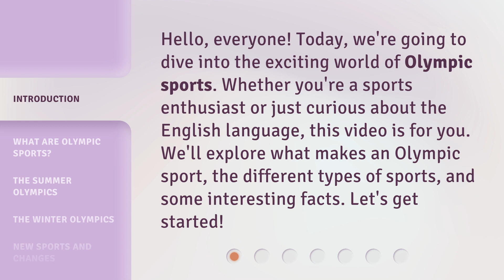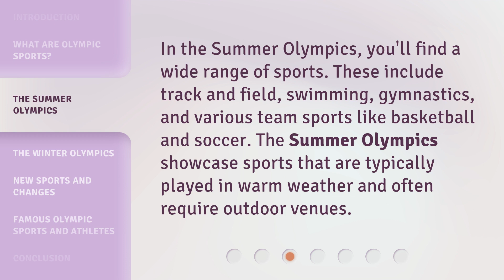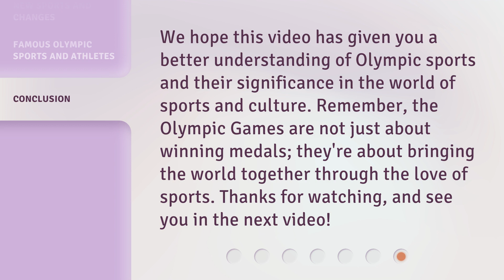Understanding Olympic Sports: A Language Journey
Unraveling Olympic Sports: A Multilingual Adventure • Embark on a thrilling linguistic odyssey as we delve into the fascinating world of Olympic sports. Discover the hidden meanings behind the terminology and unravel the mysteries of different languages in this captivating journey.

00:00 • Introduction - Understanding Olympic Sports: A Language Journey
00:31 • What Are Olympic Sports?
00:55 • The Summer Olympics
01:17 • The Winter Olympics
01:38 • New Sports and Changes
02:01 • Famous Olympic Sports and Athletes